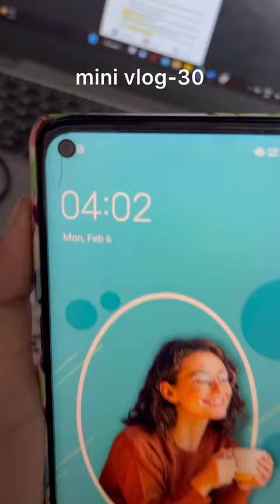mini STUDY vlog📖🙇‍♀️🤕